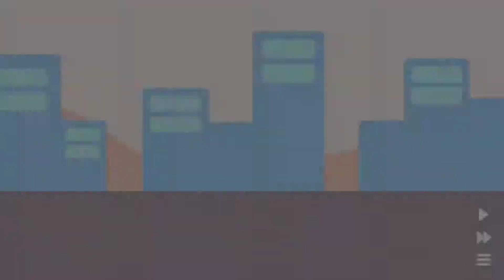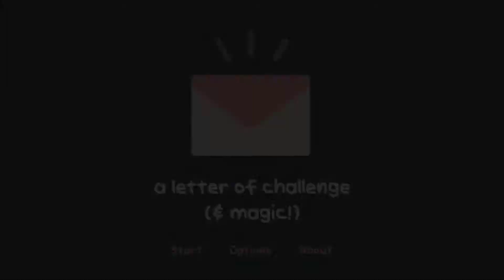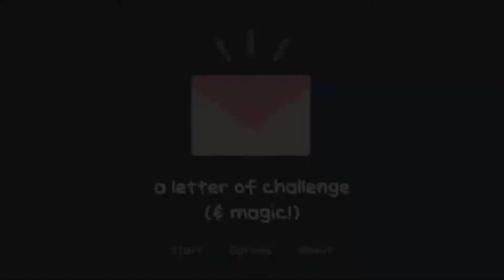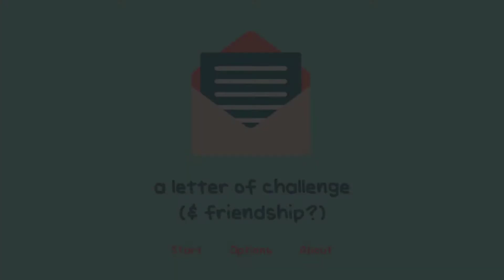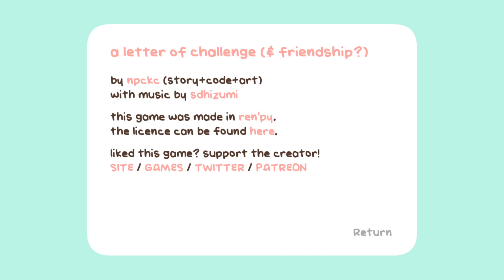a letter of challenge - Visual Novel Game (With some turn-based battles?)